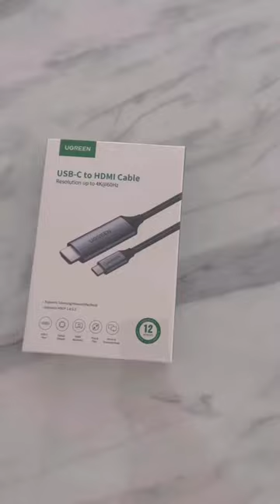Ugreen USB Type C to HDMI Cable 4K HD Audio Video TV 1.5 Meter